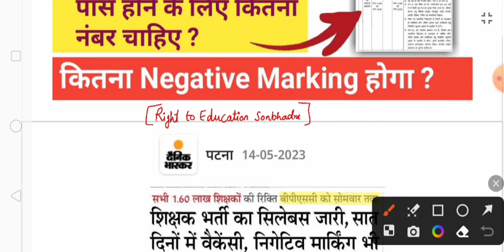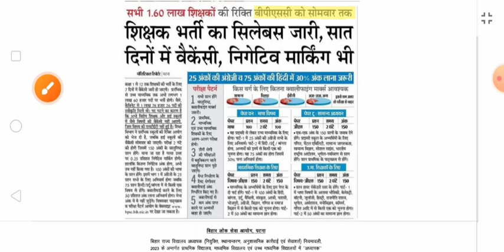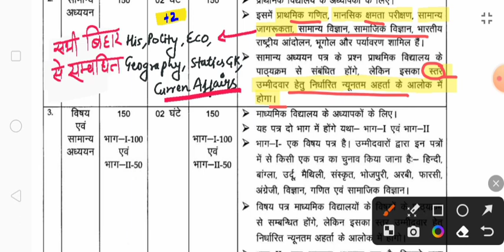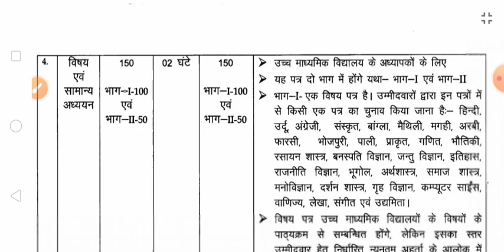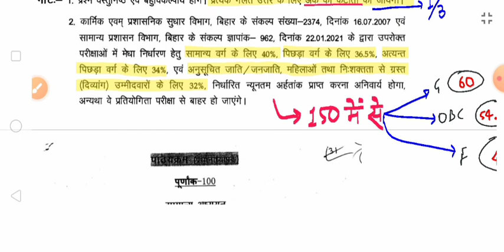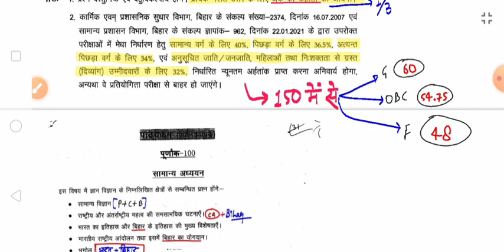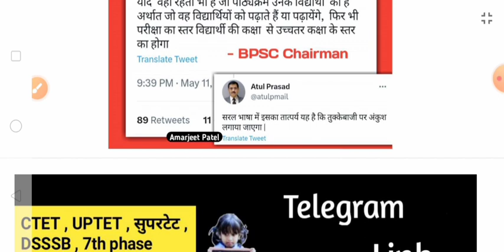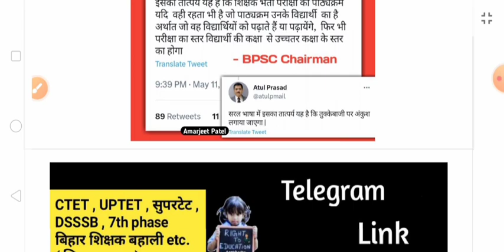7th चरण बिहार शिक्षक भर्ती | पाठ्यक्रम , पेपर का स्तर,Negative 1/3 व पास होने के लिए कितना नम्बर ?